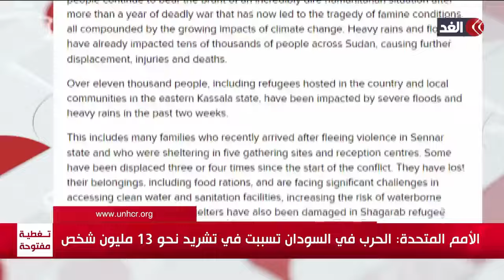الأمطار الموسمية الغزيرة زادت أوضاع السودانيين سوءا.. هذه التفاصيل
السيول والأمطار تفاقم معاناة نازحي الحرب في السودان .  لمزيد من التفاصيل في التقرير المصور.. عبر الفقرة الإخبارية

‏السودان الدعم_السريع الجيش-السوداني